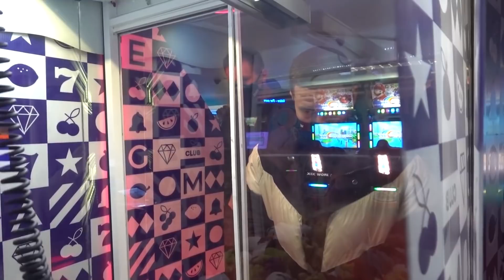BEST OF SIDEMEN SUNDAYS 24